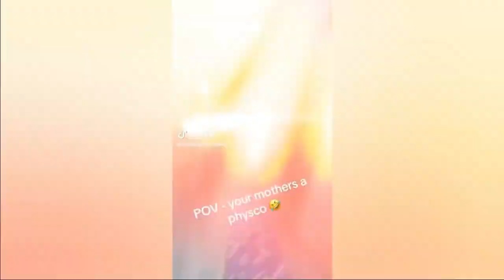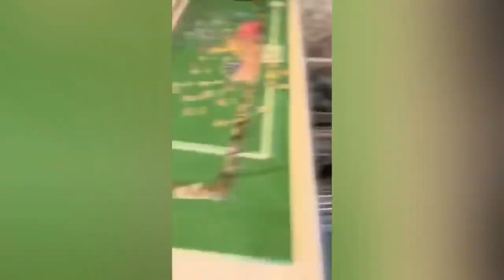Scare Cam Pranks 2024 # 249 | Funny Scare Prank | Jump Scare | Funny Compilation | İnstant Regret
Hope you Love it here.

The AMAZING and BEST HITS are found here keep tuned in this channel.
PLEASE RELAX, HAVE FUN AND ENJOY While watching the best Videos.

Try not to perform any actions shown in this video!

We strive to find the best and most enjoyable videos for you guys! We hope to make your days more beautiful with the entertainment we share!